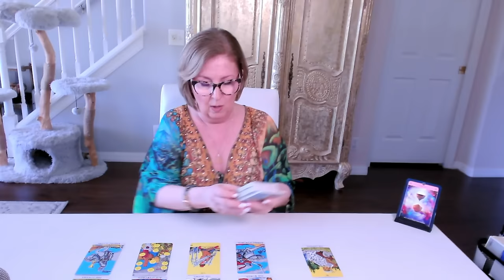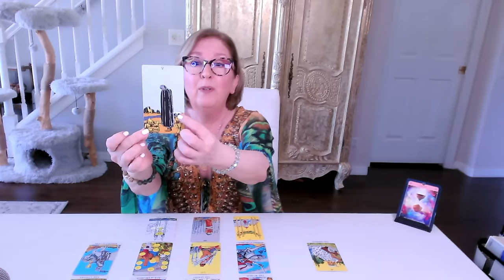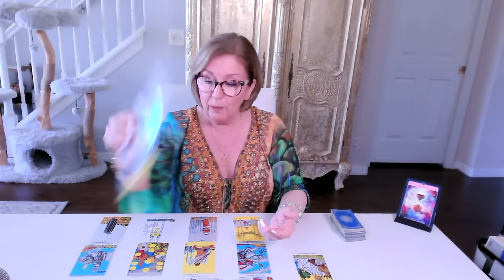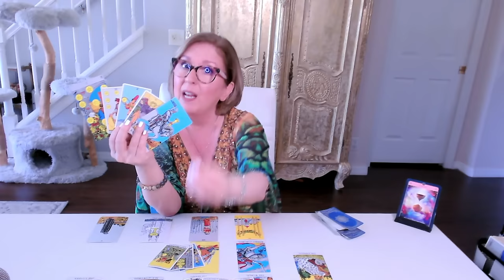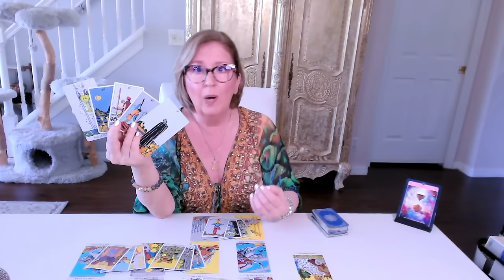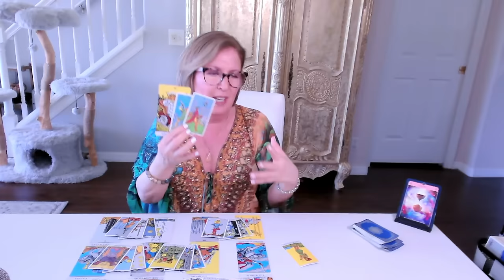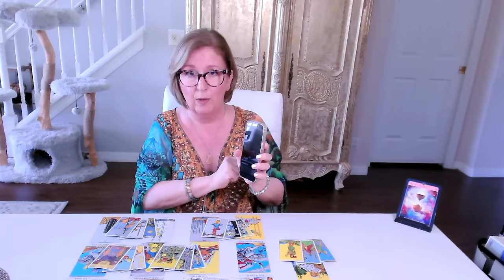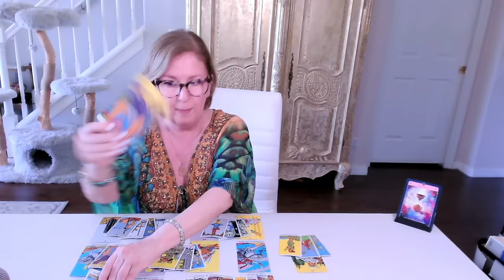JULY 2024 Love Tarot Energy Update: Coming thru the 'bumpy past' TOGETHER! 💞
July 2024 Love Tarot Reading ALL SIGNS.  If this resonates, join me in the ALL ZODIAC EXTENDED READING for a more personal look

Oracle 0:00
Astrology 0:58
Tarot 7:12